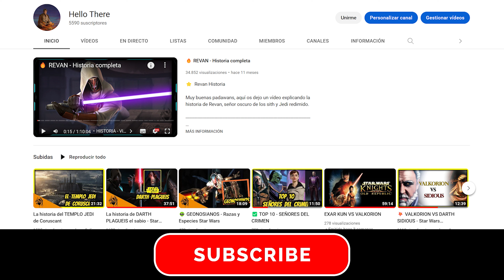💥 ¿Quién es Más Fuerte? La Remesa Mala vs. Escuadrón Delta | Star Wars Duelos 💥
⭐ La Remesa Mala vs. Escuadrón Delta: ¿Quién Ganaría? ⭐

💸 Apoya el canal: Considera hacer una donación para ayudar a mantener el contenido en marcha

💡  Conéctate con Nosotros:
 📱 TikTok: Síguenos para más contenido divertido y galáctico: TikTok @sw_hellothere

¿Quién ganaría en un duelo épico? En este video, analizamos el enfrentamiento entre La Remesa Mala y el Escuadrón Delta, dos de los equipos más icónicos del universo Star Wars. Exploramos sus habilidades, tácticas y fortalezas para determinar quién tiene la ventaja en una batalla cara a cara.

Este análisis es puramente subjetivo y basado en mi opinión personal. ¡Déjanos tu opinión en los comentarios sobre quién crees que ganaría!

📅 Secciones del Video:

00:00 INTRODUCCIÓN - Intro
00:40 HISTORIA DE LOS PERSONAJES